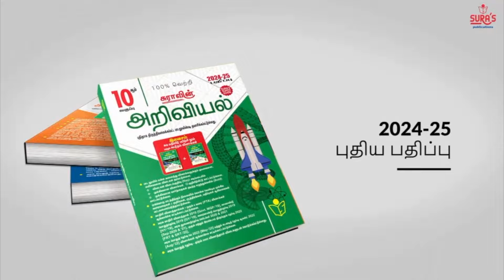பெண் கவுன்சிலர் அழுகை குறித்த கேள்விக்கு பதிலளித்த நேரு! KN Nehru | Minister | DMK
பெண் கவுன்சிலர் அழுகை குறித்த கேள்விக்கு பதிலளித்த நேரு!
KN Nehru | Minister | DMK | Mayor | Covai

கோவையில் மேயராக பதவியேற்ற ரங்கநாயகிக்கு அமைச்சர் நேரு வாழ்த்து தெரிவித்தார்.